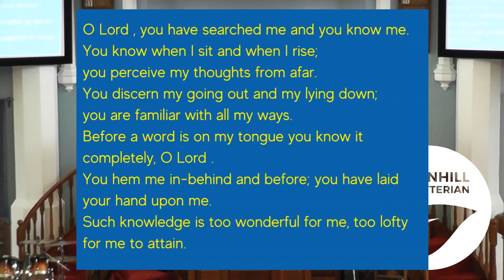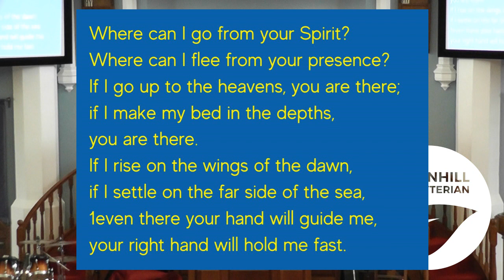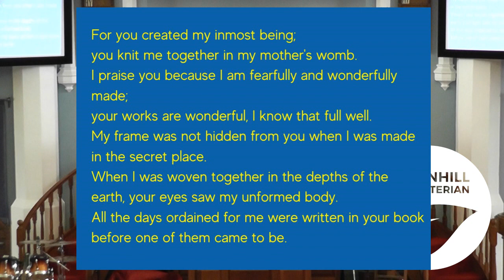30th August - Psalm 139